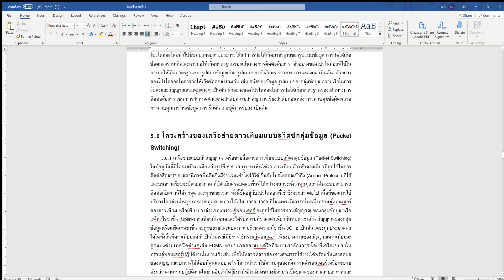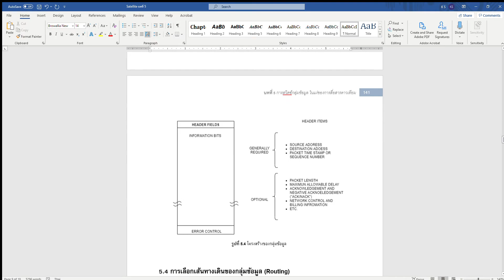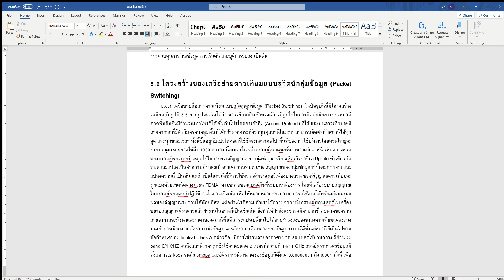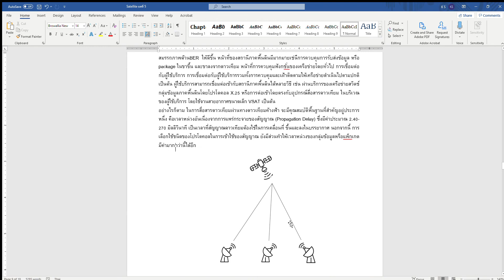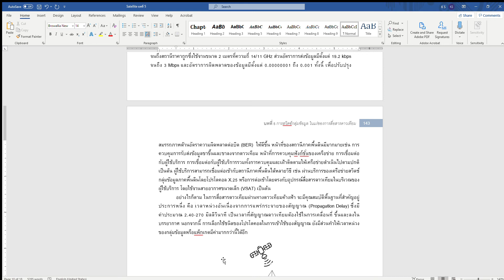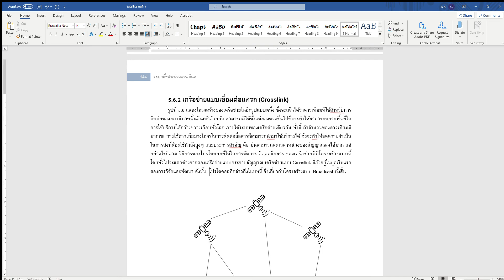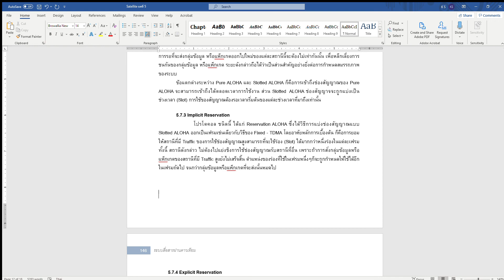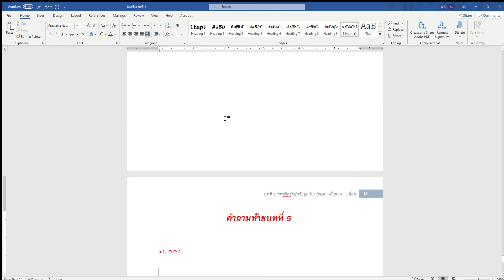030523173 | Satellite Communication: Chapter5: EP2_END | By Vitawat